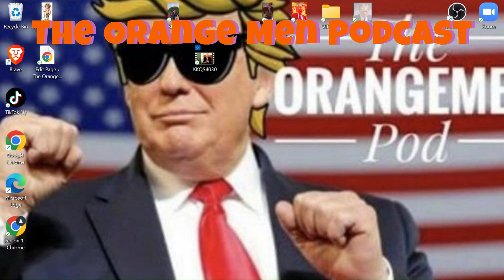Tyson, Paul Fight was a Fraud!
"That was criminal. Everyone involved should be charged with fraud. Total scam."